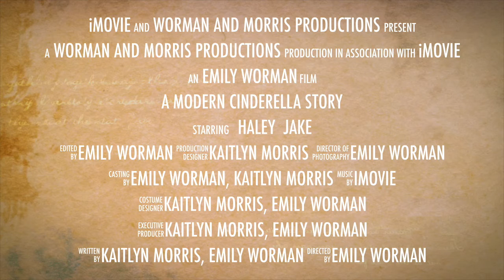A Modern Cinderella Story TRAILER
For our Senior Project, my friend and I decided to create a short film. Here is the trailer.